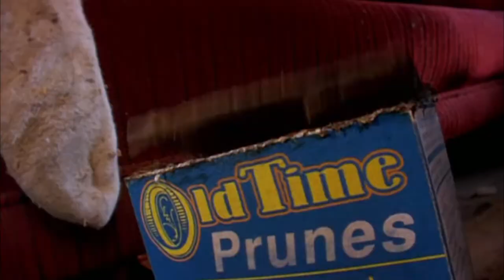Necro - Cockroaches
I Need Drugs